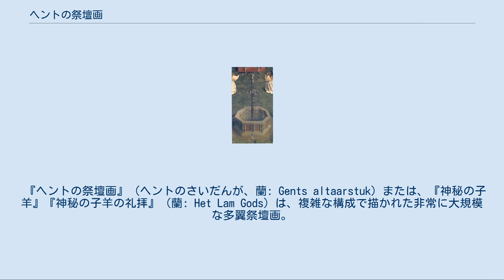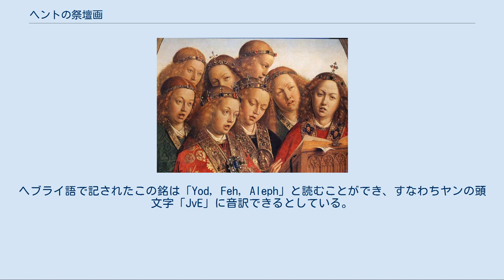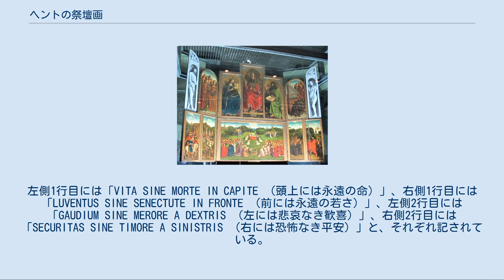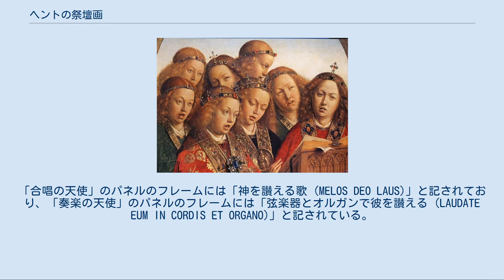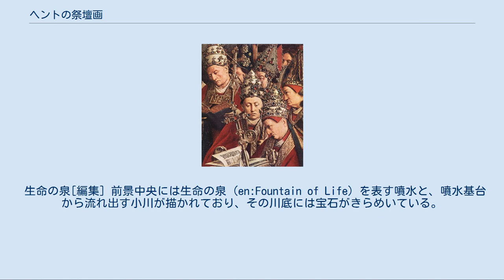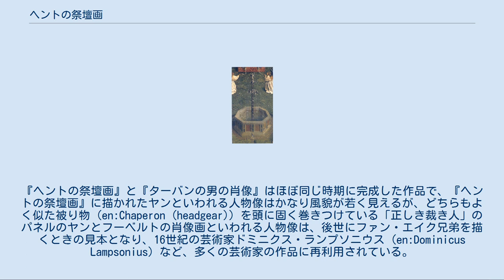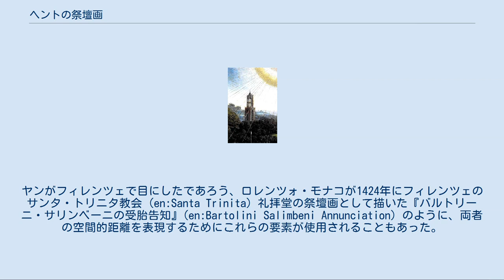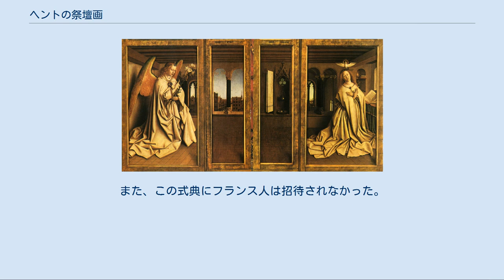ヘントの祭壇画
ヤン・ファン・エイクの作品
翼を畳んだ状態。
 『ヘントの祭壇画』（ヘントのさいだんが、蘭: Gents altaarstuk）または、『神秘の子羊』『神秘の子羊の礼拝』（蘭: Het Lam Gods）は、複雑な構成で描かれた非常に大規模な多翼祭壇画。
 板に油彩で描かれた初期フランドル派絵画を代表する作品の一つで、ヘントのシント・バーフ大聖堂（聖バーフ大聖堂）が所蔵している。
 12枚のパネルで構成されており、そのうち両端の8枚のパネル（翼）が畳んだときに内装を覆い隠すように設計されている。
これら8枚のパネルは表面（内装）、裏面（外装）ともに絵画が描かれており、翼を開いたときと畳んだときとで全く異なった外観となって現れる。
『ヘントの祭壇画』は、日曜日と祝祭日以外の日には翼が畳まれており、さらに布が掛けられていることも多い。
 『ヘントの祭壇画』の制作を開始したのは、その生涯も作品もほとんど伝わっていないフランドルの画家フーベルト・ファン・エイクである。
フーベルトが『ヘントの祭壇画』のデザインのほとんどを完成させたと考えられているが、フーベルトは製作途中の1426年に死去してしまう。
その後、未完だった『ヘントの祭壇画』の大部分を、1430年から1432年にかけて完成させたのがフーベルトの弟であるヤン・ファン・エイクである。
『ヘントの祭壇画』の、どの部分がフーベルトが描いた箇所で、どの部分がヤンが描いた箇所なのかを特定しようという試みが何世紀にもわたって続けられているが、未だに定説となっているものはない。
現在もっとも広く受け入れられている説は、全体のデザインと構成はフーベルト、そして個々のパネルを絵画として完成させたのが、外交官として派遣されていたスペインから帰国してきたヤンだとする説である。
 『ヘントの祭壇画』の制作依頼主で、この祭壇画を教会に寄進したのは、商人、投資家、そして政治家でもあったヨドクス・フィエトで、当時のヘントでは市長に相当するような地位にあった人物である。
洗礼者ヨハネ教会（現在のシント・バーフ大聖堂の前身）の教会区に、ヨドクスとその妻エリザベト・ボルルートが後援者となって建てる新しい礼拝堂用の祭壇画として、フーベルトに『ヘントの祭壇画』の制作を依頼した。
完成した『ヘントの祭壇画』がお披露目されたのは1432年5月6日で、ブルゴーニュ公フィリップ3世のために開催された公式行事の一環としてだった。
『ヘントの祭壇画』はそのまま予定通りにヨドクスが出資した新築の礼拝堂に飾られていたが、後に保安上の理由から聖堂付属の主礼拝堂へと移設されて、紆余曲折があったものの現在もこの主礼拝堂に展示されている。
 『ヘントの祭壇画』の様式には、国際ゴシックと、伝統的なビザンティン美術、ローマ美術からの影響が見られるが、一方で「美術の新たな概念」が描き出されている。
モチーフを理想化して表現する伝統的なそれまでの中世美術 (en:Medieval art) ではなく、自然の正確な観察に立脚した写実主義が表現されているのである。
オリジナルのフレームに記されていた、現在は失われてしまっている銘文には「比肩できるものは誰もいない (maior quo nemo repertus)」画家フーベルト・ファン・エイクがこの祭壇画を描き始め、「二番目に優れた (arte secundus)」画家ヤン・ファン・エイクが1432年に完成させたとあった。
オリジナルのフレームは極めて華美なものだったが、宗教改革のさなかに失われてしまっている。
このフレームには翼を畳んだり、楽器を奏でることができるぜんまい仕掛けの機能があった。
 『ヘントの祭壇画』の外装に描かれている絵画は三段に分かれている。
外装中段に描かれているのは聖母マリアの受胎告知である。
外装下段は縦四つに仕切られており、内側部分には単色のグリザイユで表現された彫像のような洗礼者ヨハネと福音記者ヨハネが、外側部分には『ヘントの祭壇画』の制作依頼主であるヨドクス・フィエトと妻エリザベト・ボルルートの肖像 (en:donor portraits) が描かれている。
内装上段にはイエス・キリスト（異説あり、後述）を中心として聖母マリアと洗礼者ヨハネが描かれている（デイシス）。
マリアの左隣のパネルには歌う天使たちが、さらにその左隣...